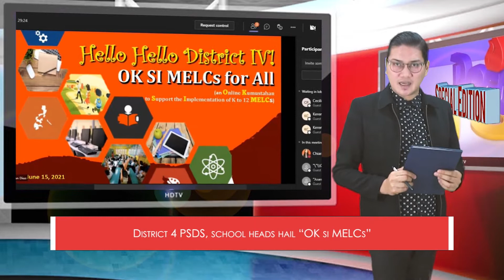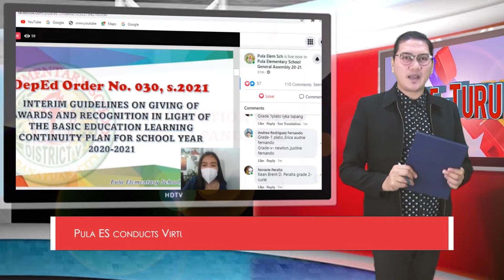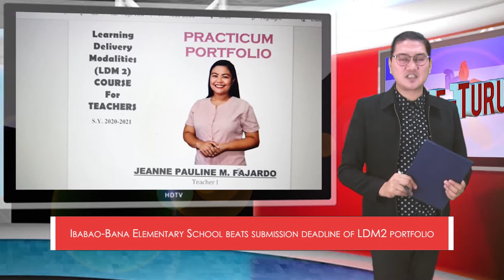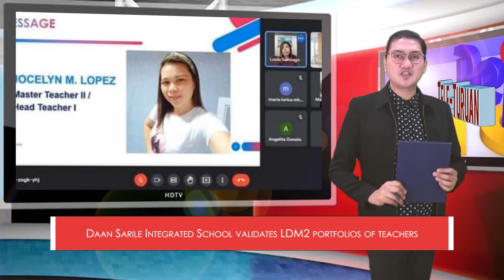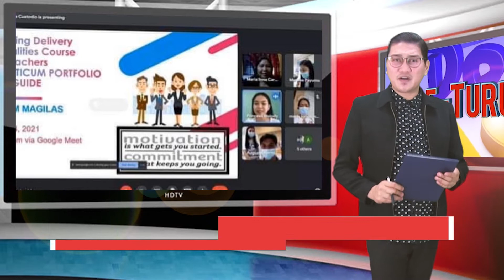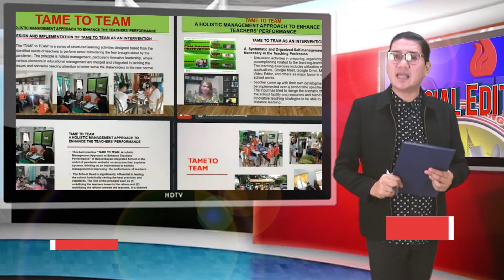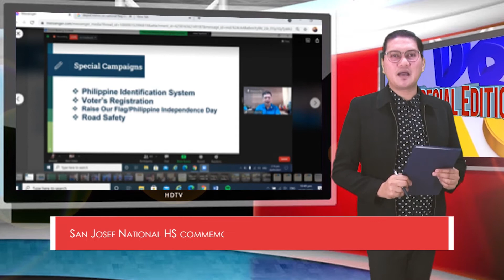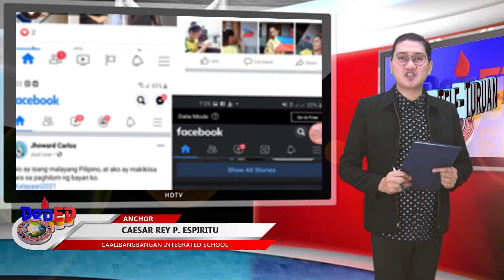DepEd Hour News Segment June 23, 2021 Episode Part 2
DepEd Hour News Segment June 23, 2021 Episode Part 2 featuring 7. District 4 PSDS, school heads hail “OK si MELCs”
 (Chiara Simplina)
8. Pula ES conducts Virtual Assembly, State of the School Address via FB Live (Leah Paulene V. Escuadro)
9. Ibabao-Bana Elementary School beats submission deadline of LDM2 portfolio (Noel A. Samson)
10. Mayapyap National HS employs blended learning to circumvent pandemic (Gracielyn S. Mendoza & Jolina Rose E. Saragpon)
11. Daan Sarile Integrated School validates LDM2 portfolios of teachers (Jocelyn M. Lopez)
12. Mayapyap Elementary School student grabs awards in two different international Math competitions (Mae Belle P. Ebuen)
13. District 6 Virtual Kumustahan Batch 2 Secondary Level reaps positive feedbacks (Ana Liza P. Palioc)
14. San Josef National HS commemorates National Flag Day, Independence Day (Mario B. Cruz, Jr.)